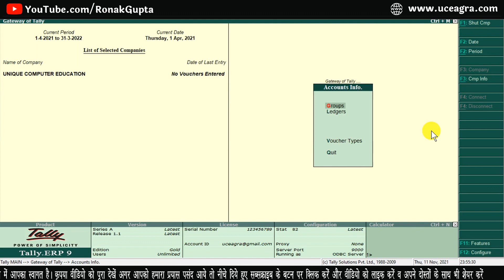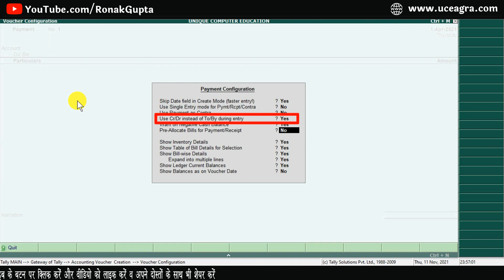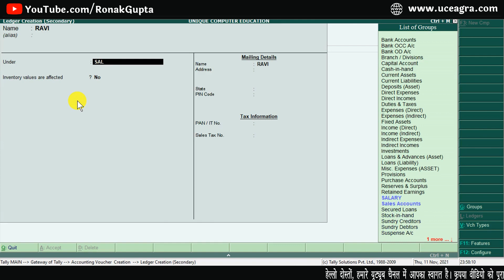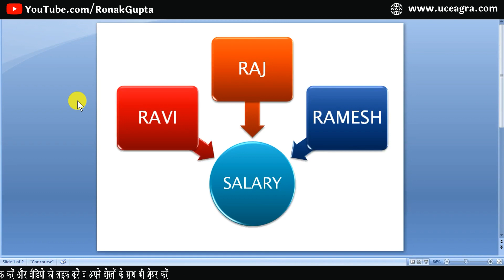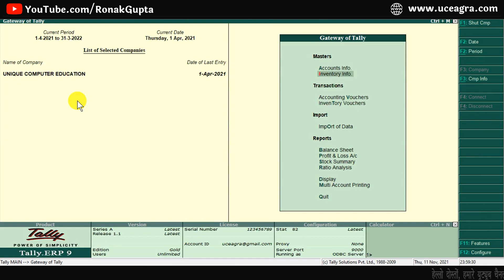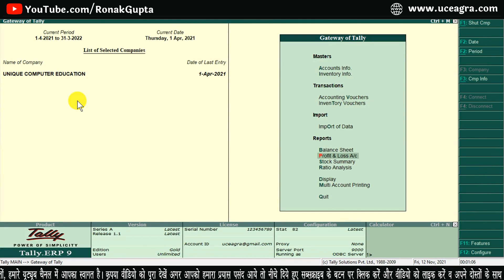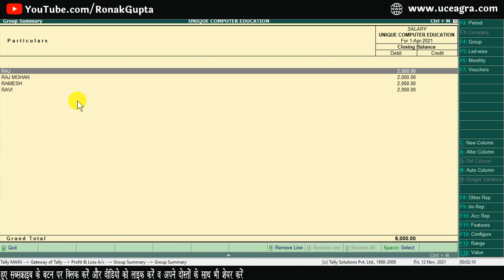How to create & use of Accounting Group in Tally.ERP 9 (हिन्दी) || By Ronak Gupta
In today's video we are going to tell you all how to create and use Accounting Group in Tally.

आज के वीडियो में हम आप सब को बताने वाले है कि टैली में एकाउन्टिग ग्रुप कैसे बनाते है और उसका उपयोग कैसे करते है ? अगर आपने पूरी वीडियो को देखा तो आप सबके ज्यादा प्रशन के उत्तर मिल जायेगें तो बने रहे मेरे साथ ।

इसके अलावा अगर आप हिंदी में और भी जानकारी प्राप्‍त करना चाहते हैं तो आप हमारी बेवसाइट पर जा सकते हैं।